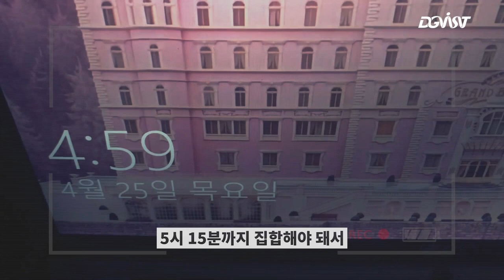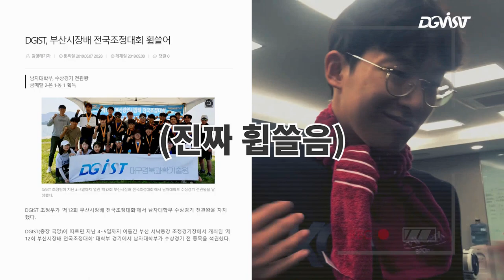[DGIST]조정부에서 뭐해요?//조정부원의 VLOG//리얼 조정부원의 일상//조정부Q&A//대학생 브이로그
조정부에서는 무엇을 할까 ?
DGIST의 자치단체 'DGRC' 조정부의 일원 이승희 학생과 함께하는 일상 브이로그
조정부에 대한 궁금증도 해결해드립니다!

"상큼발랄한 이승희 학생의 모습 이쁘게 지켜봐주세요♥"